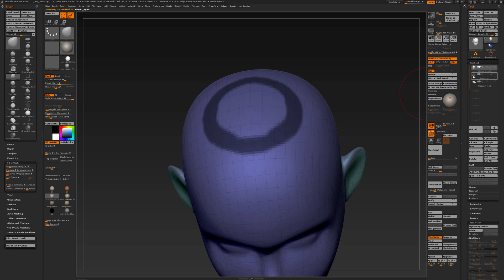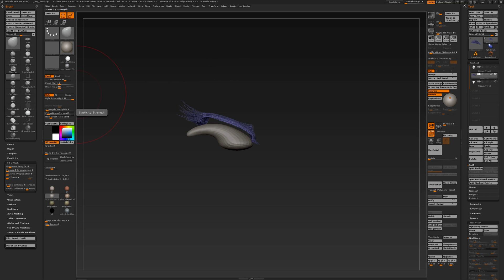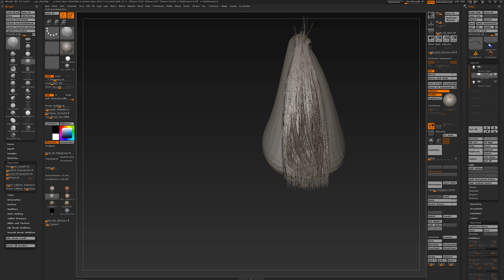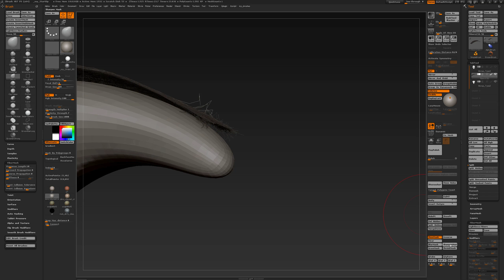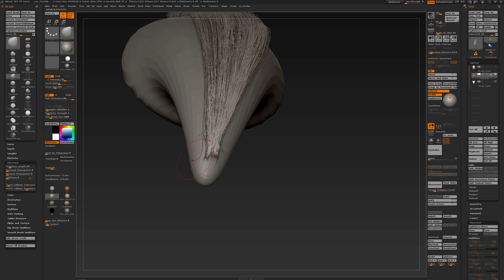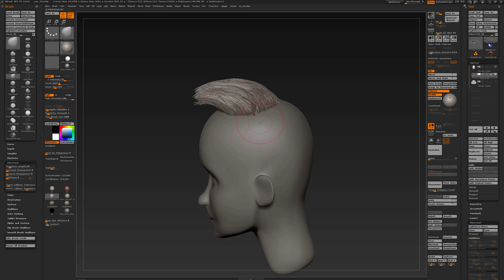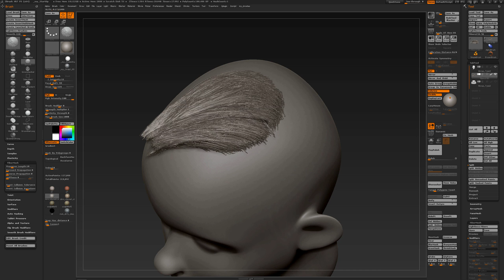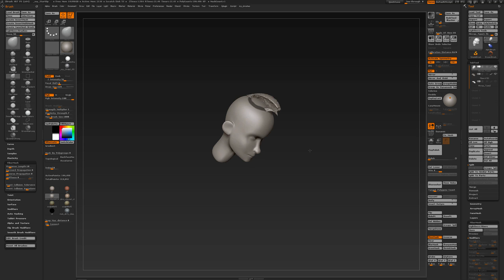ZBrush : FIBERMESH : How to easily groom hair in ZBrush : PART 4.